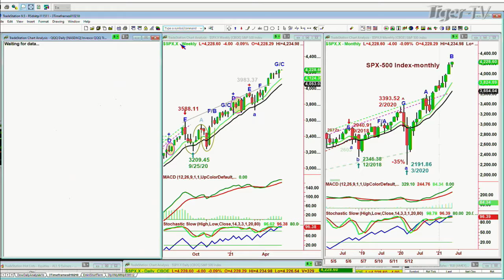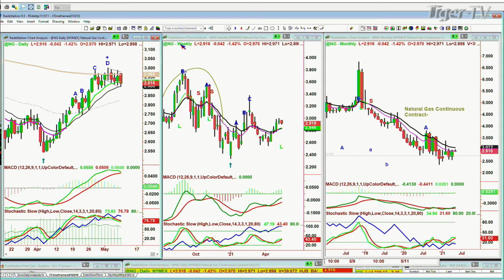May 10th, 10AM ET Market Update on TFNN - 2021